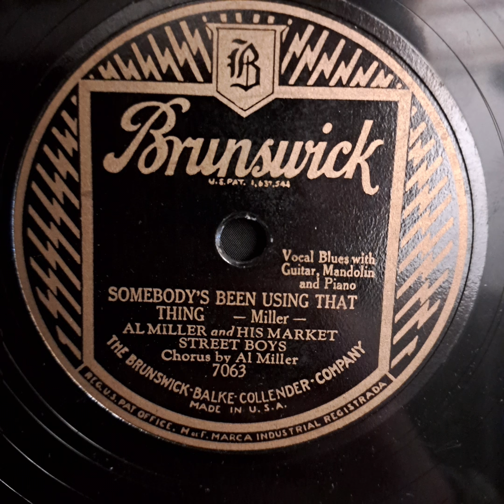Al Miller And His Market Street Boys - Somebody's Been Using That Thing 1929